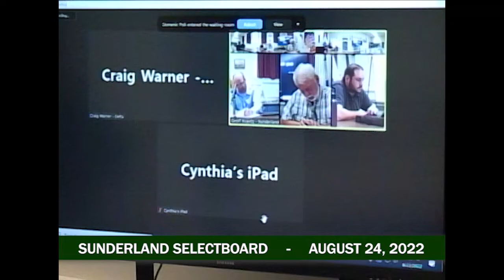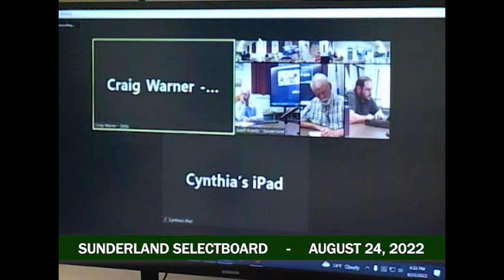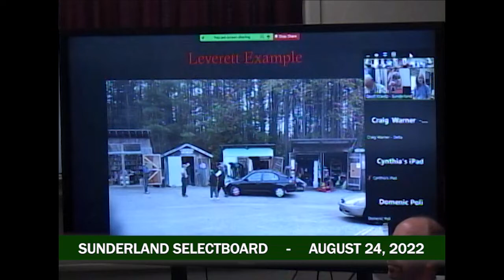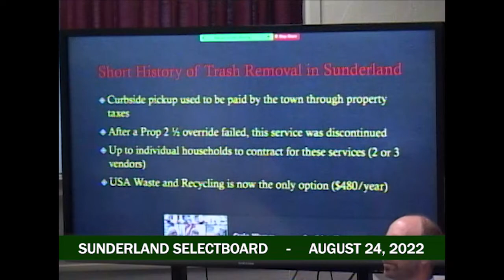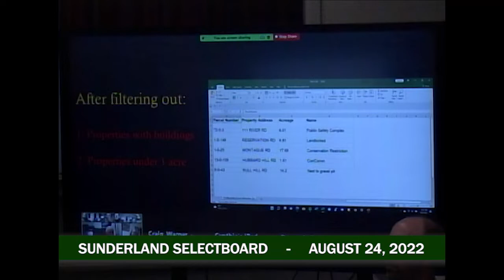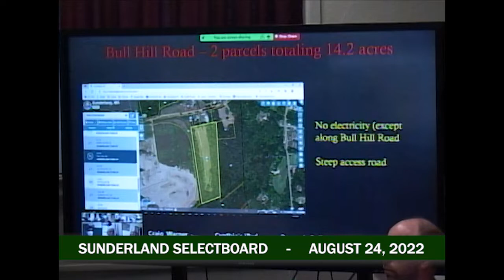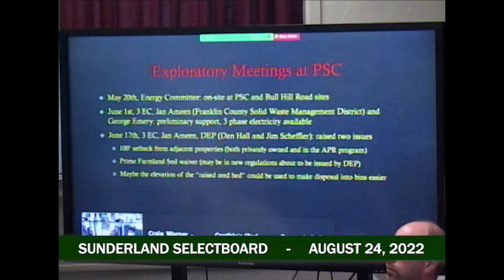Sunderland Selectboard - August 22, 2022